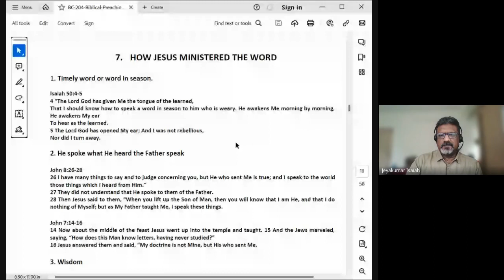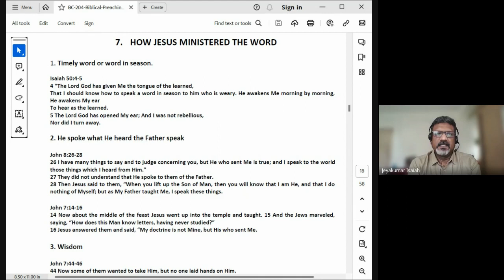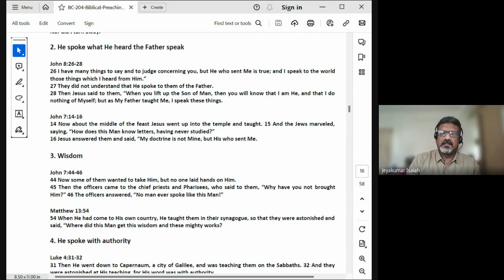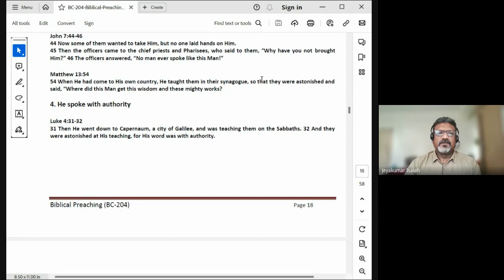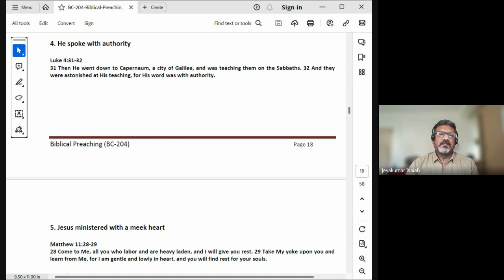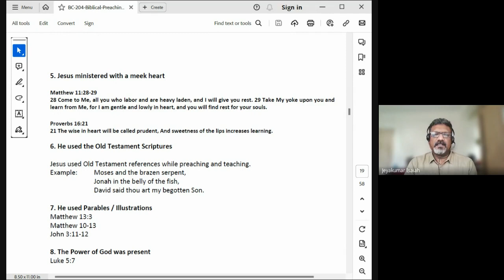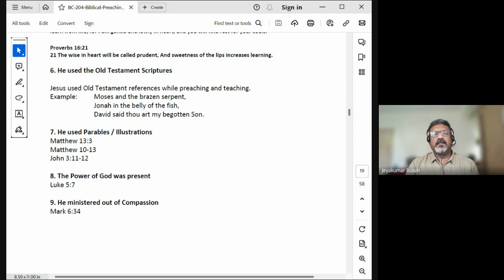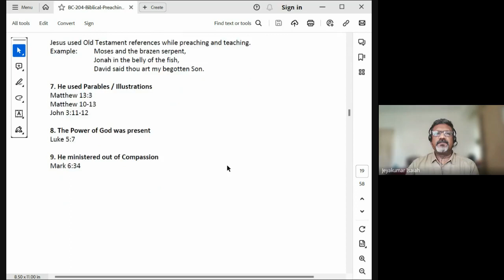Biblical Preaching (Homiletics) | Lecture 12: BC204-BP-20230926